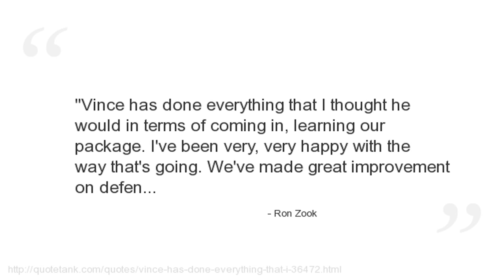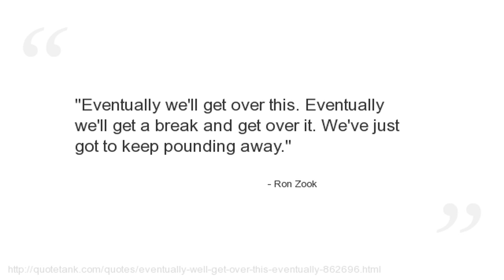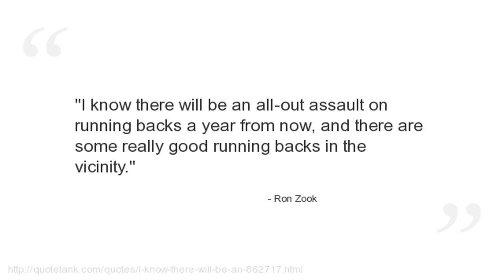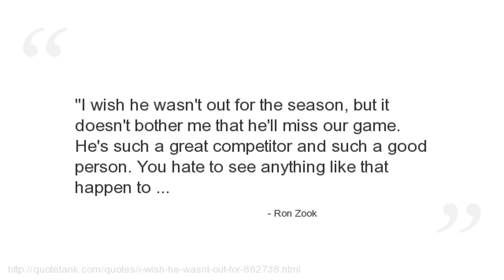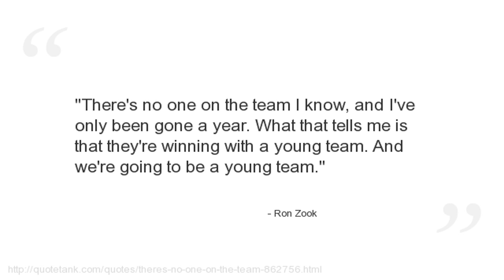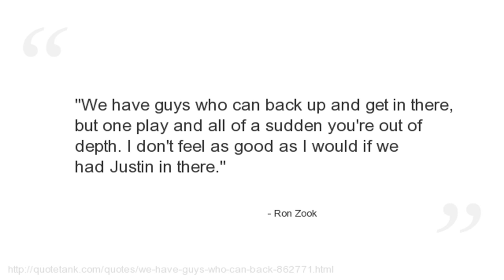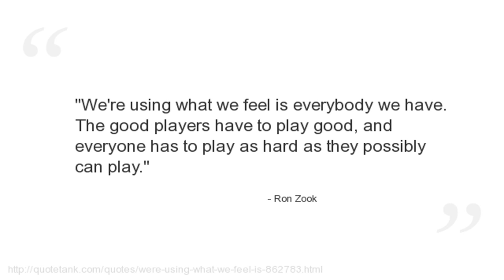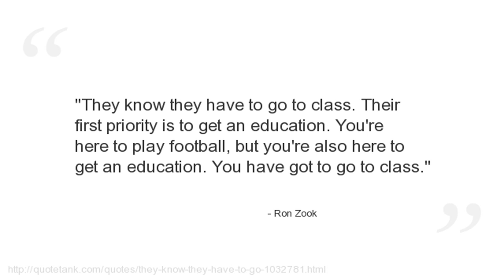Ron Zook Quotes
Who is Ron Zook?
An American college football coach and former player.